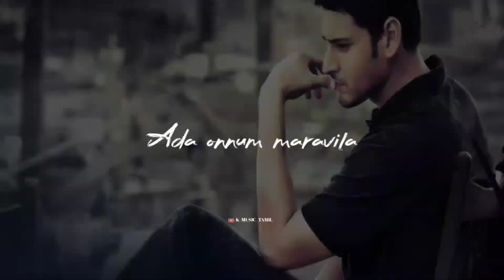Pona Pogattum Mahesh Babu Whatsapp Status